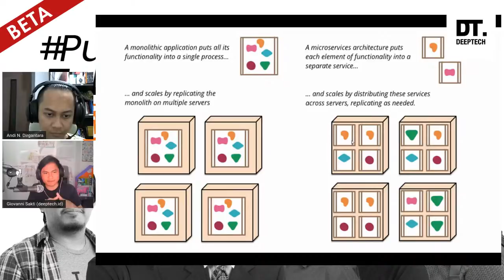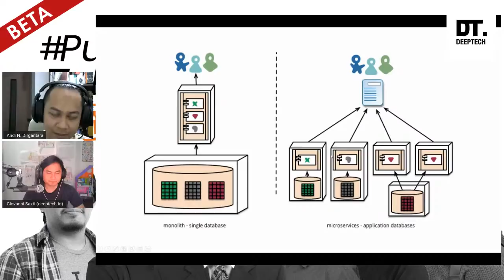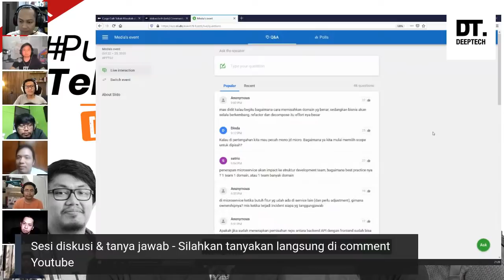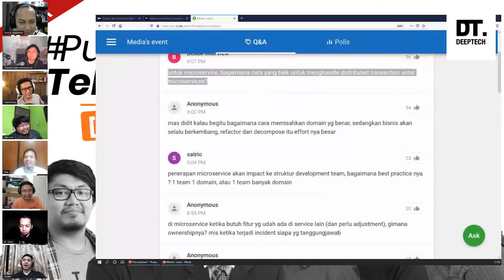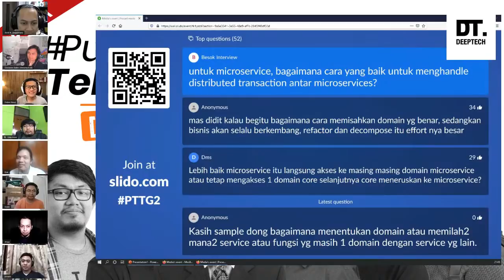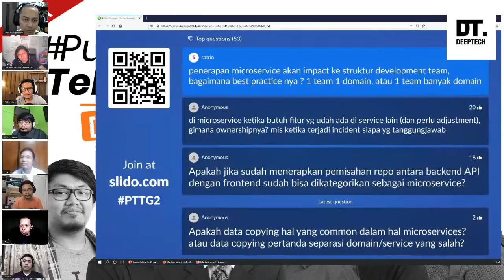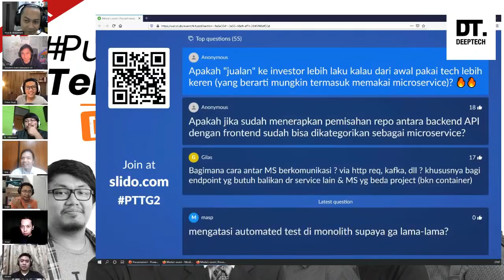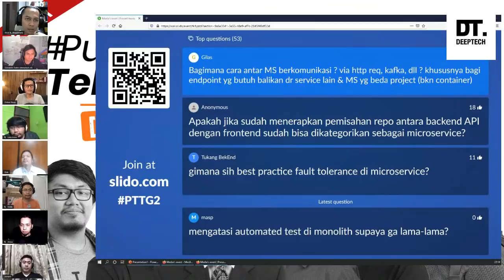Pujangga Teknologi Episode Turun Gunung Ep. 2 - Monolithic vs Microservices: Menghindari Cargo-Cult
Pake Monolithic atau Microservices, buat project kita bagus yang mana ya?

Monolithic adalah jenis arsitektur pada aplikasi yang semua fungsinya dibuat dalam satu program.

Microservices adalah jenis arsitektur pada aplikasi yang fungsi-fungsinya dipecah ke beberapa program kecil yang berjalan sendiri-sendiri, tapi saling berinteraksi.

Kalo mau digambarin, kira-kira jadi seperti ini:

Monolithic seperti kumpulan banyak toko atau kios kecil (functions) yang melayani pembeli dan berada dalam satu mall. Sedangkan Microservices, toko dan kios tersebut tersebar, tidak berada dalam satu tempat.

Nah, dalam nentuin penggunaan di antara kedua arsitektur tersebut, banyak perdebatan yang terjadi tanpa kejelasan seperti apa arsitektur yang sebaiknya dipilih.

Kalo tren hari ini bilang Microservices yang paling cocok?

Belum tentu. Sebab Monolithic atau Microservices, punya hal positif dan tantangannya masing-masing. Jadi perlu nyesuain sama "karakter" aplikasi yang mau dibuat.

Kalo sekedar ikut tren yang ada, hati-hati! Kita bisa terjebak sama satu hal yang perlu dihindari: Cargo-Cult.

Jangan sampe, kesalahan yang pernah dialami orang-orang sebelumnya dialami kita juga akibat ngelakuin Cargo-Culting.

Cargo-Cult itu apa, ya?? Gimana cara ngehindarinya??

Caranya bisa kita bisa dengar dan cari tau dari para ahlinya langsung di event Pujangga Teknologi Edisi Turun Gunung ke-2!

Kembali dimoderatori Giovanni Sakti Nugraha dan Andi Nugroho Dirgantara dari Deep Tech Foundation, juga diisi oleh 6 panelis ahli di beberapa bidang teknologi berbeda!

Mereka adalah:

Ariya Hidayat
Didiet Noor
Didik Wicaksono
Erik Dominikus
Imre Nagi
Ronaldi Kurniawan Saphala

Rekap chapter buat yang ga nonton livenya :

00:00:00 - Pembukaan
00:03:28 - Penjelasan Monolith dan Microservices
00:06:07 - Perkenalan: Imre
00:07:03 - Perkenalan: Ronald
00:07:54 - Perkenalan: Didiet
00:08:42 - Perkenalan: Erik
00:09:41 - Perkenalan: Didik
00:12:15 - Topik 1: Scale
00:43:17 - Topik 2: Pengelolaan
01:03:05 - Topik 3: Masa Lalu vs Masa Depan
01:20:20 - QnA 1 : Memisahkan Domain?
01:35:00 - QnA 2 : Distributed Transaction?
01:43:55 - QnA 3 : Langsung akses ke service atau legat mediator?
01:49:30 - QnA 4 : Impact penerapan micro services ke team.
01:54:51 - QnA 5 : Gimana ownership micro services?
02:02:32 - QnA 6 : Jualan microservices ke Investor
02:06:40 - QnA 7 : Komunikasi microservices
02:14:22 - Penutup + Promosi Konten